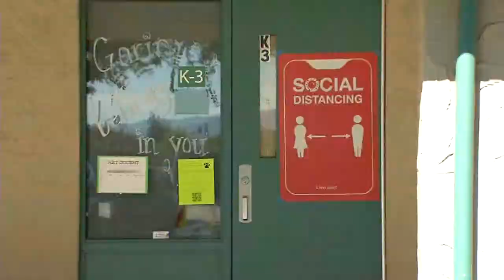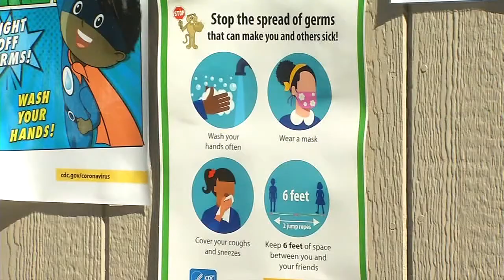Brentwood Parents Push Back On School Face Covering Rule 8-2-21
Online groups and planned protests reveal a new issue school administrators will be facing as schools start again.